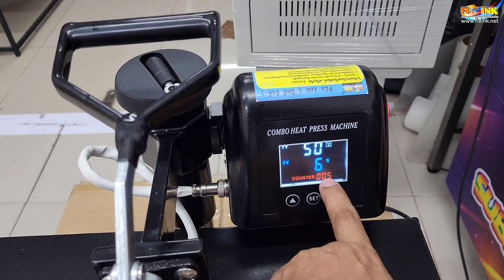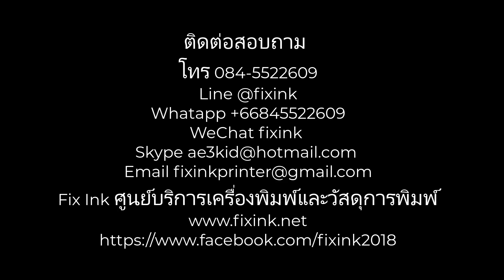Heat Transfer เครื่องรีดร้อน EP20 แนะนำเครื่องรีดร้อน 5in1 เสื้อ แก้ว แก้วทรงกรวย หมวก จาน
แนะนำเครื่องรีดร้อนแบบ 5in1  เสื้อ แก้ว แก้วทรงกรวย หมวก จาน รองรับทุกงานสกรีน ระบบ DTF DFT Sublimation งานเฟล็ก และงานกระดาษทรานเฟอร์ ให้ความร้อนเสมอทั่วเตาทุกงาน
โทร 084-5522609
Line @fixink
WeChat fixink
Fix Ink ศูนย์บริการเครื่องพิมพ์และวัสดุการพิมพ์